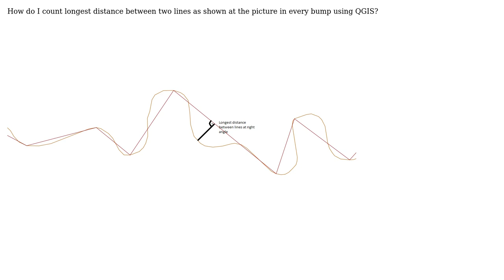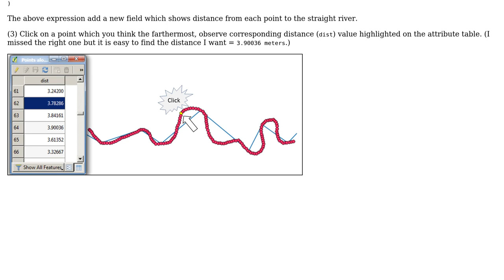GIS: Counting longest distance between two lines using QGIS?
With thanks & praise to God, and with thanks to the many people who have made this project possible! | Content (except music & images) licensed under CC BY-SA | Music | Images & others | With thanks to user SKNG_geoinfo user PolyGeo user Kazuhito and the Stack Exchange Network Trademarks are property of their respective owners. You are responsible for your own actions.